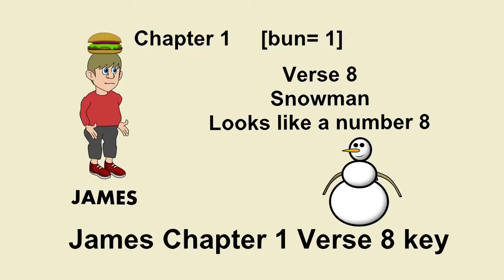KJV Bible Memorizing James 1 Verse 8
Using Mnemonic to memorize the first chapter of James

Animation

I am using short simple animation to try to memorize the book of James. Since it takes quite a bit of time to put these together [a lot longer then I ever imagined] I thought I would share with others who may be like minded. I did find some things on the net on this regard, however they were not in the version I am memorizing [KJV], so I could not use them.

James Chapter 1 Verse 8

"A double minded man is unstable in all his ways."

aFathersDream is a participant in the Amazon Services LLC Associates Program, an affiliate advertising program designed to provide a means for sites to earn advertising fees by advertising and linking to Amazon.com.